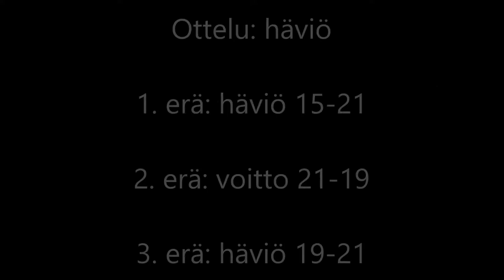JySS Kevätkisat 2018 Puhakka-Kurjenniemi vs. Immonen-Pitkänen BD U13 sulkapallo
JySS Kevätkisat 2018 Puhakka-Kurjenniemi vs. Immonen-Pitkänen BD U13 sulkapallo 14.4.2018 Jyväskylä. Ottelu häviö. 1. erä 15-21, 2. erä 21-19 ja 3. erä 19-21. 2. erä 8:38. 3. erä 18:17.

BD U13 lopputulokset:
1. Onni Aspfors – Mikko Mäenpää
Jyväskylän Sulkapalloseura - Espoon Sulkapallo-Badminton

2. Aino Ahokas – Henna Hukari
Toholammin Urheilijat

3. Sampo Huhtanen – Ukko Huhtanen
Hämeenlinnan Sulkapalloilijat

4. Evelina Hirvonen – Moona Huittinen
Polvijärven Vauhti – Joen Sulka

5. Jiro Immonen – Miko Pitkänen
Jyväskylän Sulkapalloseura

6. Aapo Puhakka – Kaarlo Kurjenniemi
Jyväskylän Sulkapalloseura

Järjestäjä: Jyväskylän Sulkapalloseura JySS
Paikka: Hipposhalli / Monnari